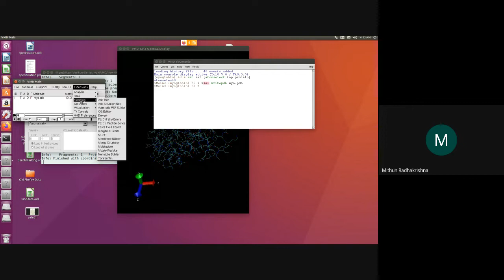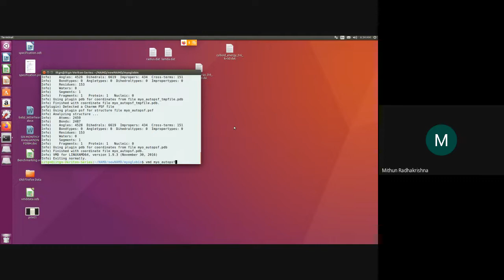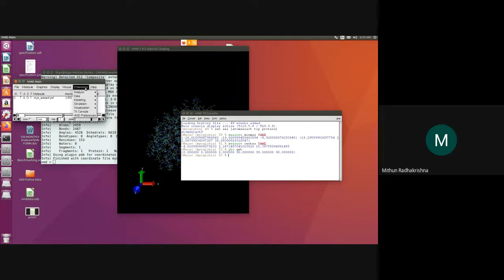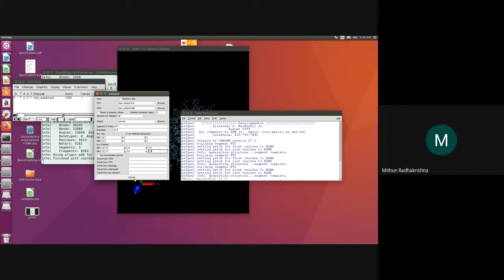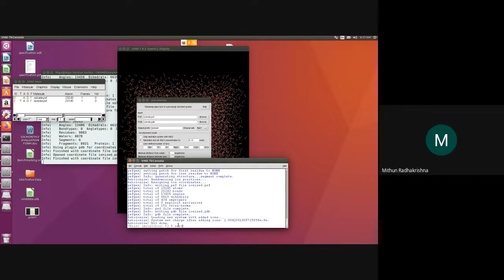Tutorial : Ionization and Solvation of Protein using VMD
The file deals with creating a protein pdb, psf which is followed by solvation and ionization of the protein.